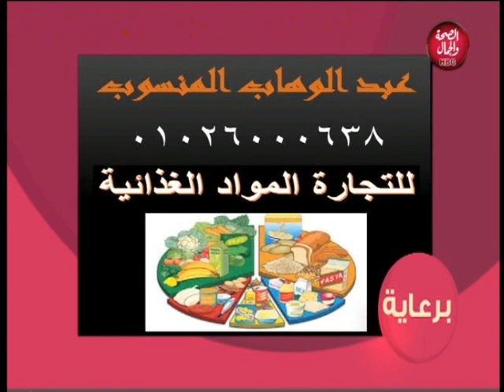شارع العرب | ازاي نحمي ولادنا من الاكتئاب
تقديم | رفعت خلف
و في ضيافته | د/ إبراهيم شوقي..استاذ علم النفس  بجامعة القاهرة
و رباب الشورى..رئيس مؤسسة كلمة وطن